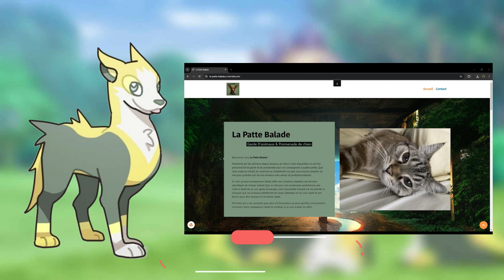Mon grand retour sur Youtube !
Information : mes cours d'éducateur / dresseur canin

des questions ? n'hésitez pas en commentaire , je ferais une spéciale FAQ chien.